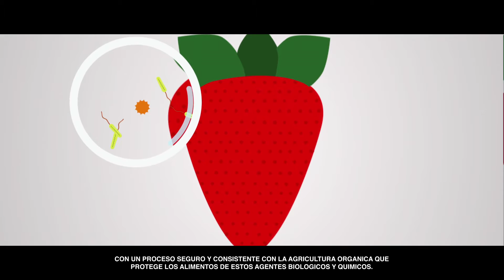OXYION proteccion sustentable para alimentos y productos frescos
Seguridad Alimentaria, control de bacterias, hongos, etileno, virus y problemas de post cosecha en hortalizas y alimentos